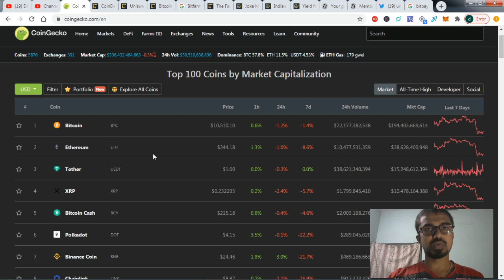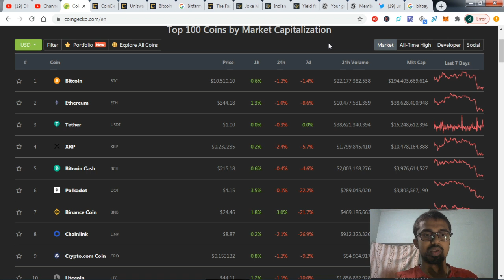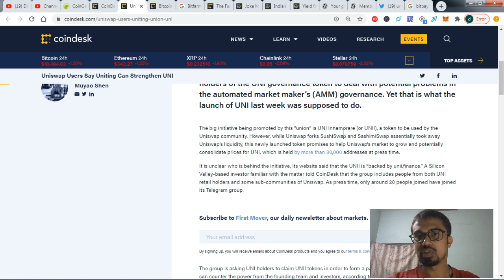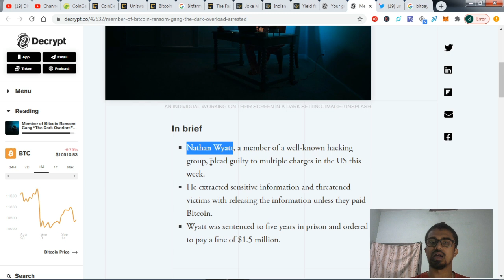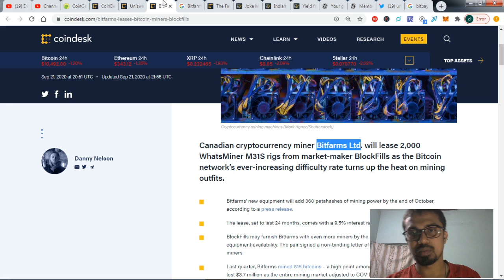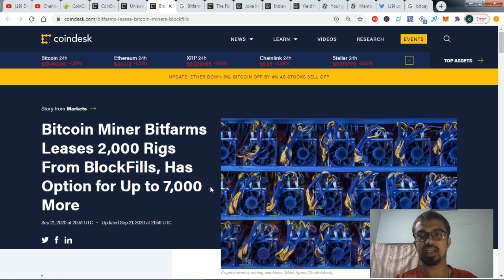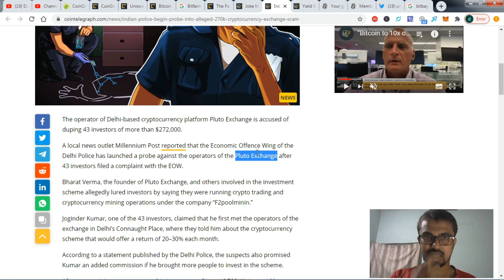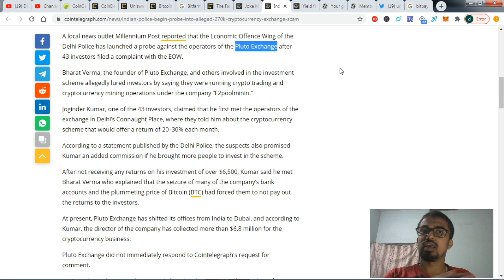What is Next After Defi ? | NFT Market | Tamil | DinuUd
A group of anonymous Uniswap users is trying to unite the many small holders of the UNI governance token to deal with potential problems in the automated market maker’s (AMM) governance. Yet that is what the launch of UNI last week was supposed to do.

Canadian cryptocurrency miner Bitfarms Ltd. will lease 2,000 WhatsMiner M31S rigs from market-maker BlockFills as the Bitcoin network’s ever-increasing difficulty rate turns up the heat on mining outfits.

The Fast-Growing NFT Market Is Problematic Yet Promising

MEME, a community-driven project inspired by a ConsenSys developer’s satire of the yield farming bubble, has gained nearly 100% in 24-hours to post an all-time high of $1,775 after listing on Poloniex.

The operator of Delhi-based cryptocurrency platform Pluto Exchange is accused of duping 43 investors of more than $272,000.
A CoinGecko survey has found that the majority of yield farmers do not understand the smart contracts underpinning the DeFi protocols they use.

We @thebitcoinraja / @DinuUd making way for the common people to get into and become one in the cryptocurrency world, and provide guidance and consulting. you’re always welcome to post any queries related to cryptocurrencies we will help you out with an answer to mark your as solved one